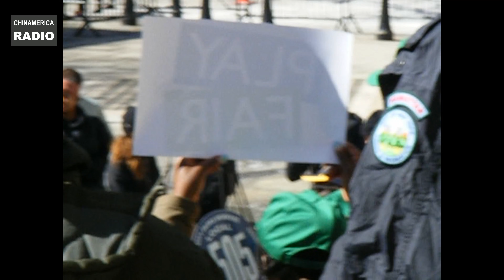PlayFair Campaign Demands One Million More For NYC Green Spaces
Even the chilly wind could not blow away the passion of the petitioners of Play Fair, a new advocacy campaign for parks formally launched with a rally at City Hall on Feb 28th. The campaign leading up to the 2021 Mayoral election focuses on an increase to the expense budget for the Parks Department, which would baseline funding for park repair and park worker positions. It says the investment in greenspaces would improve air quality, create resilient neighborhoods and brings New Yorkers closer to nature.

Speech of the Campaign

Problems supported by Research:
New York may be known as a concrete jungle, but throughout its five boroughs, thousands of recreational parks and playgrounds make up 14% of NYC’s land. However the Parks Department only received a meager 0.59% of the total City budget last year. For bigger players such as Central Park and Prospect Park, they become more dependent on public-private partnerships, as government funding have been cut over the years. For smaller ones,  average city park hasn’t seen a major renovation in the past two decades, even though more than 20 percent of park bridges had serious deterioration. According to a 2018 study  “The Pulse of Our Parks,” 88 percent of the Brooklyn parks did not have public Wi-Fi, 40 percent did not have a comfort station, and 11 percent did not have access to a drinking fountain.

Another speech.

History of Campaign:
This isn’t the first time park lovers have tried to increase the budget for greenspace. Back in 2001, there was a campaign to lobby the city council for 1 percent of the budget for parks. In 2018, Brooklyn Borough President Eric Adam made the same 1% pledge, or roughly $385 million. Both campaigns were aggressive, but ultimately unsuccessful

Progress:

Despite the low budget percentage, some progress has been made. In 2014, Parks Department kicked off a four-year joint program with the City Parks Foundation to support 1,355 community park groups and 98,000 volunteers. In 2010, $900 million was put in to a decade-long program to reimagine and refurbish historic architectures and statues in New York parks. Earlier this year, it has been confirmed that this program could be extended to 2024,  if the state approves the additional $110 million proposed for the fiscal year starting April 1. That is a $20 million increase from what parks department usually gets.

Not Enough

However, campaigners say  that is still far from enough. In 2015, the parks department estimated the backlog at $1.1 billion. Three years later, close to $6 billion would be needed according to a study by Urban Future Centre. The study also found that almost half of New York parks, averagely 73 years old, had outdated drainage that caused flooding. Moreover, there are only 150 gardeners citywide, 27 electricians, 11 maintenance staffers assigned to marinas, and one carpenter to cover 148 miles of coastline.

Interview

The budget for parks usually increases after negotiations, but the campaign is still in its early stage. The Play Fair Coalition was formed by New Yorkers for Parks, Council Member Barry Grodenchik, Chair of the Parks Committee, the New York League of Conservation Voters, and DC37 Parks workers’ union. It hopes that the rally can show decision-makers that parks deserve significant public investment in maintenance operations, and park problems need to be tackled, not being kicked into the long grass.

Sice Wu Chinamerica Radio, City Hall New York